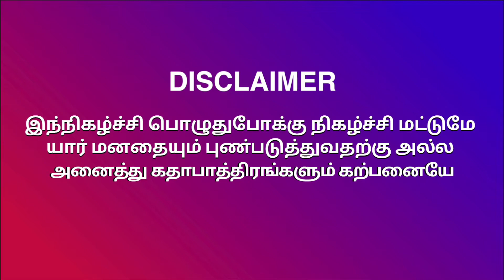KAJ TV - டார்வின் வாழ்த்துரை | Episode - 05 | Break Time Tamil